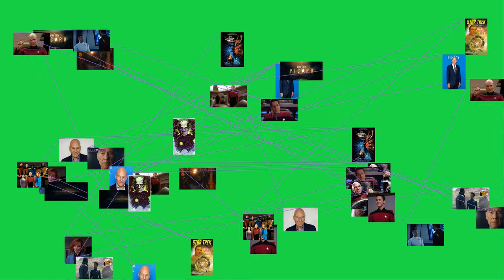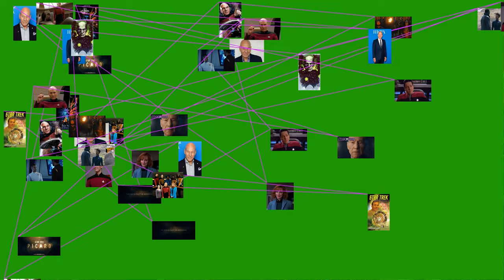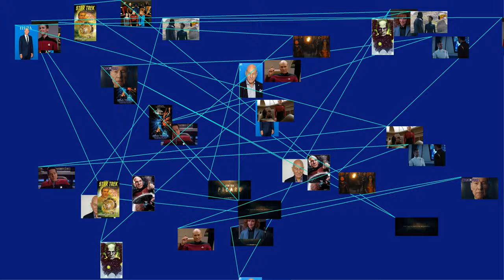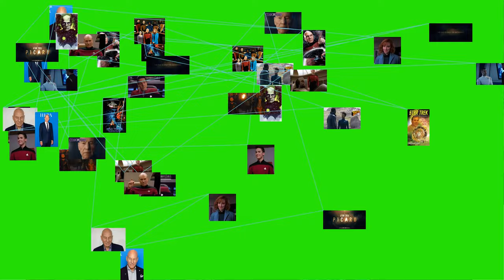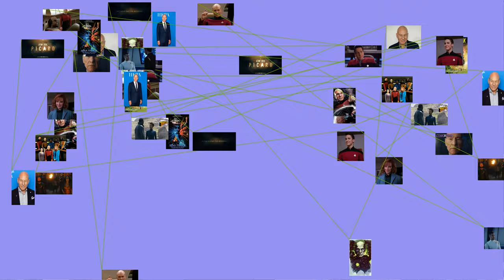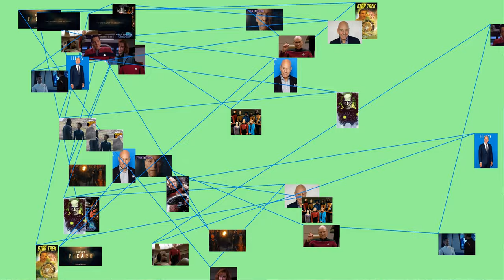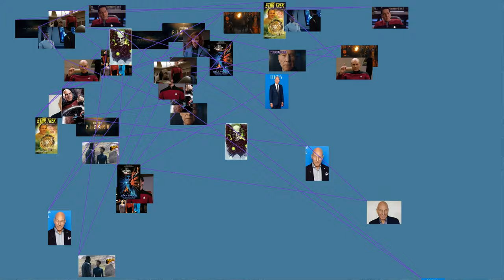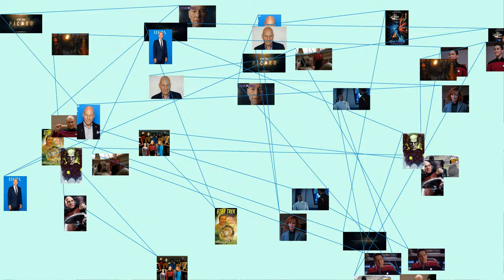Star Trek: Picard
Star Trek: Picard is an upcoming American web television series created for CBS All Access by executive producer Alex Kurtzman. It will be the eighth series in the Star Trek franchise and centers on the character Jean-Luc Picard. Set at the end of the 24th century, twenty years after the events of Star Trek: Nemesis (2002), the storyline is affected by the destruction of Romulus referenced in the film Star Trek (2009), as well as the death of Data from the aforementioned Nemesis.
Patrick Stewart executive produces the series and stars as Picard, reprising his role from Star Trek: The Next Generation as well as other Star Trek media. Santiago Cabrera, Michelle Hurd, Evan Evagora, Alison Pill, Harry Treadaway, and Isa Briones also star. Several actors from previous Star Trek series will also reprise their roles, including Brent Spiner, Jeri Ryan, Marina Sirtis, and Jonathan Frakes. The series was first rumored in June 2018 when Kurtzman began his expansion, and was officially announced that August after months of negotiations with Stewart, who had previously said he would not return to the franchise after Nemesis. Filming began in California in April 2019, with the series' official title announced a month later.